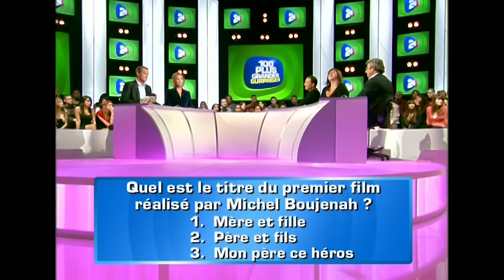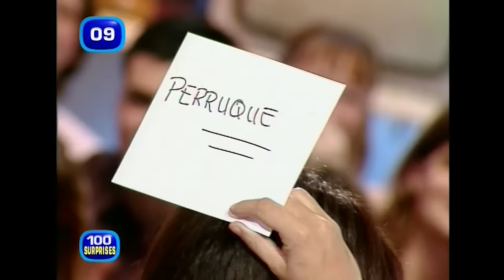Les 100 plus grandes surprises de la télévision | Bêtisier TV | Dechavanne, Arthur, Michel Boujenah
Christophe Dechavanne et Sandrine Quétier, entourés de leurs invités, vous proposent de revisiter les meilleurs moments de la télévision.

Remontant de la 100ème à la 1ère place, «Les 100 plus grands...» permettent de découvrir ou redécouvrir des situations cocasses et inattendues, des fous rires irrépressibles et des moments délirants. L'occasion de voir et revoir ses séquences préférées ! Ambiance potache et bonne humeur garanties pour ce classement reprenant les 100 plus grandes surprises de la télévision.

Invités : Michelle Bernier, Michel Boujenah, Arthur